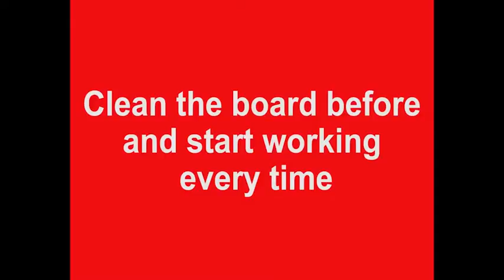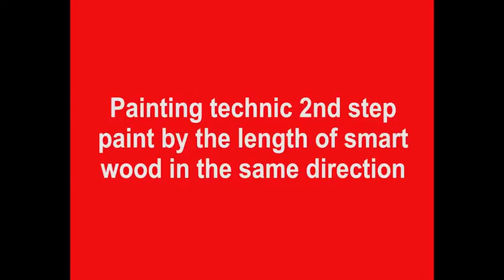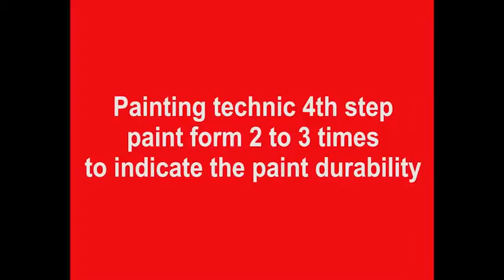Expert technic installation of smart board signed”SCG”smart wood-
បច្ចេកទេសជាងជំនាញតំឡេីងបន្ទះក្ដារ​ SCG smart wood